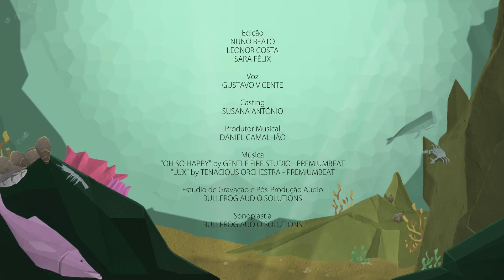Fontes hidrotermais. Uma fonte de vida ou uma fonte de mistérios?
Quando se perde no oceano profundo, o Tentáculos encontra um surpreendente oásis de vida. Junta-te ao Tentáculos para perceber como pode haver vida nas fontes hidrotermais.

O oceano tem mil mistérios por descobrir.